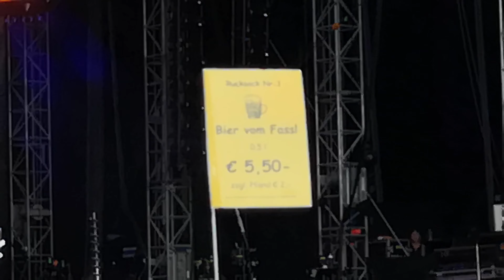KISS - Live in Essen - War Machine